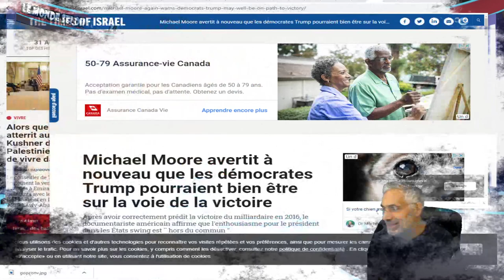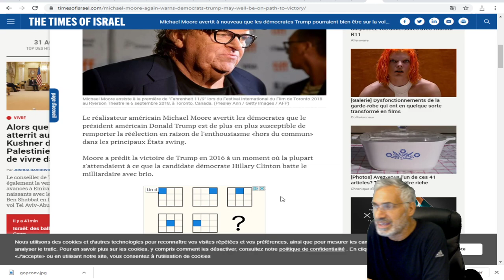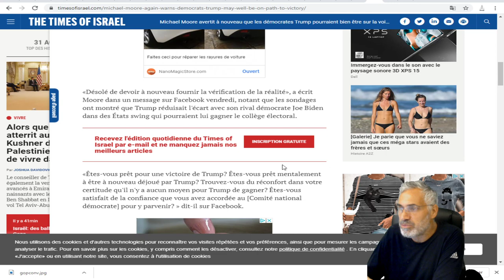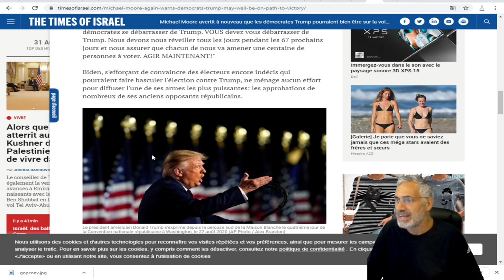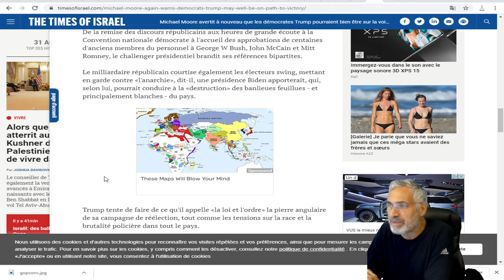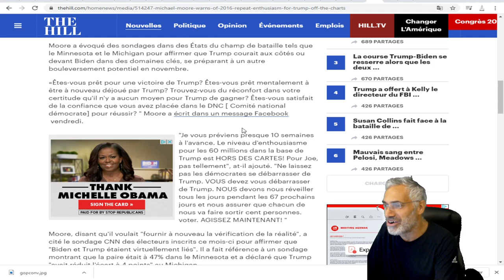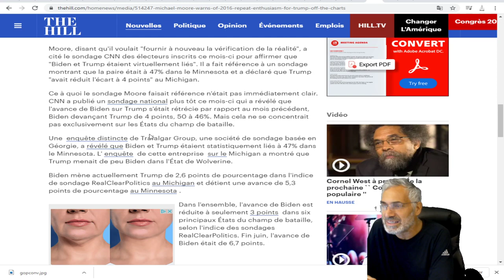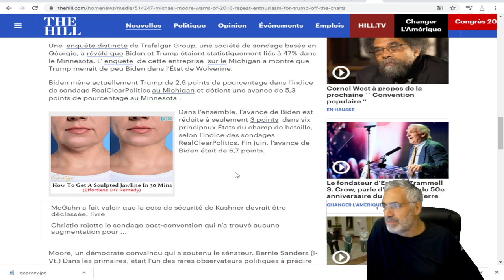Michael Moore met en garde contre la répétition de 2016: l'enthousiasme pour Trump